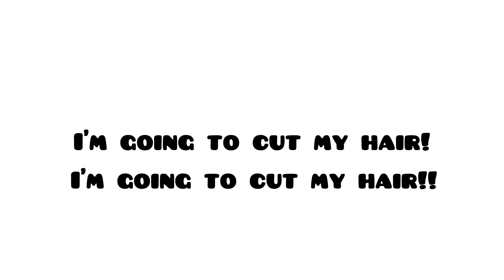My natural hair journey! the SECRET of natural hair GRWOTH. How to grow natural hair fast?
hello royalty
Today’s videos I walk your Through my natural hair journey, how I have been able to navigate my natural hair journey, the different stages i have had in my natural hair journey. I share how my hair grew fast beyond my imagination and the secret to fast hair growth.

I DID NOT COMB MY HAIR IN 2 YEARS..shocking results (Why I don’t comb my hair/ detangling 4C hair)